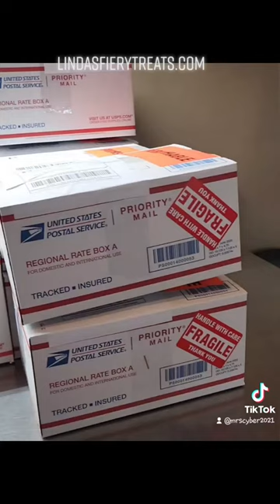Spicy dreams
I was a busy bee yesterday. Spicy dreams are on their way.  All boxes are sold but now taking advanced orders for next harvest.

Be sure to check out Johnny Scoville's YouTube channel for great pod comparison and reviews. He also has an awesome do's and don'ts when eating pods.

I appreciate all your support. Thanks